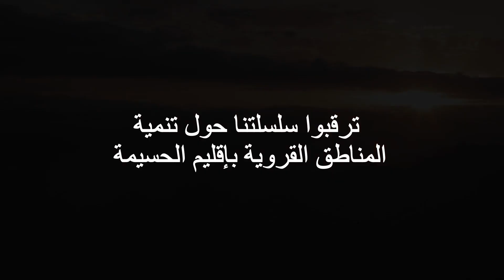Le Rif, des femmes, des hommes et des richesses - الريف – نساء، رجال وثروات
الريف – نساء، رجال وثروات
في إقليم الحسيمة ، تعمل عدة جمعيات على تحسين ظروف عيش الساكنة ومداخيلها  . في هذه السلسلة ، ندعوكم للقاء  نساء ورجال يحدثونناعن حياتهم، وعملهم ومسارهم في حلقات تكتشفون فيها الفلاحة والتراث والصناعة التقليدية والسياحة الجبلية والتعليم في المنطقة ... ترقبونا